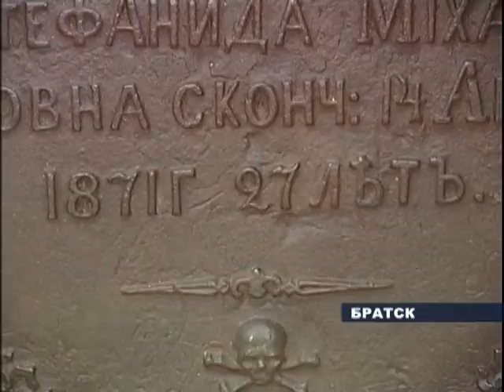Николаевскй завод в Братске